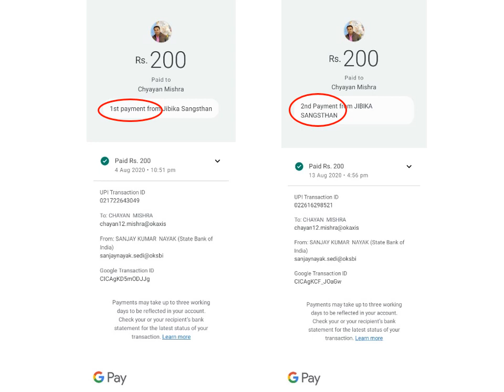Feedback of DTP Chayan Mishra from patashpur | Advanced DTP Training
✅৬৮ দিনের Advanced DTP Training টি সম্পূর্ণ Business Oriented Practical Training; এই Advanced DTP Training টি সম্পূর্ণ Online-এ হবে। নিজের বাড়ি থেকেই এই Training টি করতে পারবেন। আপনাকে কোনো Training Center - এ গিয়ে Class করতে হবে না। এই ৬৮ টি ক্লাসের মাধ্যমে আপনি একজন দক্ষ DTP Operator বা Graphic Designer হয়ে উঠবেন।
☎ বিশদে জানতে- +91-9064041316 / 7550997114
Feedback of Chayan Mishra
Address : Pataspur ::  Purba Medinipur ::  W.B. :: India.
☎ বিশদে জানতে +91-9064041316 (Call / WhatsApp)

"JIBIKA SANGSTHAN" is an online based SKILL DEVELOPMENT CENTER.
🔴 আপনি কি স্বনির্ভর হতে চান?
✅৬৮ দিনের Advanced DTP Training টি সম্পূর্ণ Business Oriented Practical Training; এই Advanced DTP Training টি সম্পূর্ণ Online-এ হবে। নিজের বাড়ি থেকেই এই Training টি করতে পারবেন। আপনাকে কোনো Training Center-এ গিয়ে Class করতে হবে না। এই ৬৮ টি ক্লাসের মাধ্যমে আপনি একজন দক্ষ DTP Operator বা Graphics Designer হয়ে উঠবেন।
🔥 Advanced DTP Course টি Complete করে নিম্নলিখিত কাজগুলো/ব্যবসাগুলো শুরু করতে পারবেন...
✅ প্রিন্টিং প্রেসের সমস্ত ডিজাইন এবং অফসেট প্রিন্টিং, স্ক্রীন প্রিন্টিং ও ডিজিটাল প্রিন্টিং।
✅ আমন্ত্রণ কার্ড ও স্ক্রীন প্রিন্টিং-এর ব্যবসা।
✅ ডিজিটাল ফটো স্টুডিও ও ফটোফ্রেম-ফটো ল্যামিনেশানের ব্যবসা।
✅ ফ্লেক্স ব্যানার ডিজাইন ও প্রিন্টিং-এর ব্যবসা।
✅ গিফট আইটেম (কফি মগ-মোবাইল কভার-ফটো ফ্রেম-টি-শার্ট ইত্যাদি) ডিজাইন ও সাবলিমেশান প্রিন্টিং-এর ব্যবসা।
✅ সাইবার ক্যাফে, ডি.টি.পি ও অনলাইন বিজ্ঞাপন এজেন্সির ব্যবসা।
✅ রাবার স্ট্যাম্প তৈরির ব্যবসা।
⭐⭐⭐⭐⭐ Advanced DTP Training কোর্স টি কমপ্লিট করার পর নূন্যতম 30,000-40,000 টাকা আয়ের মাধ্যমে নিজেকে স্বনির্ভর করে তুলুন।

✅ DAY WISE CLASS DETAILS
✔️DTP Training Details :- 68 দিনের Online Advanced DTP Training টি তে Page Maker-এর 11 টি ক্লাস, বাংলা টাইপ-এর 1 টি ক্লাস, হিন্দী টাইপ-এর 1 টি ক্লাস, CorelDraw-এর 15 টি ক্লাস, Photoshop-এর 22 টি ক্লাস (তার মধ্যে বিশেষভাবে, ফটো এডিটিং-4 দিন, ফ্লেক্স ডিজাইন-4 দিন, গ্রাফিক্স ডিজাইন-4 দিন) । Scanner-এর ব্যবহার 1 টি ক্লাস , Digital Camera-এর ব্যবহার 1 টি ক্লাস, আামন্ত্রন কার্ডের Special ডিজাইন-1 টি ক্লাস, প্রাক্টিকাল প্রোজেক্ট-এর 4 টি ক্লাস, বেসিক Printing টেকিনক-এর 1 টি ক্লাস, Commercial Printing টেকিনক-এর 7 টি ক্লাস, মার্কেট ভিজিট- এর জন্য 1 টি ক্লাস, ব্যবসা শুরু করার গুরুত্বপূর্ণ পরামর্শের জন্য 1 টি ক্লাস । আপনাদের প্রশ্ন-উত্তর এর জন্য - 1 টি ক্লাস। এইভাবে 68 টি ক্লাসের মাধ্যমে আপনি একজন দক্ষ DTP Operator বা Graphics Designer হয়ে উঠবেন ।
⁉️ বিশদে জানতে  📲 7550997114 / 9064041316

➤➤এই চ্যানেলে আপনি Advanced DTP - VIDEO Editing - Advanced Excel - Facebook Ad Marketing -Basic Computer (Digital Literacy)-এর টিউটোরিয়াল পাবেন, যার মাধ্যমে আপনি আপনার কাজের দক্ষতা ও নতুন অভিজ্ঞতা অর্জন করবেন।